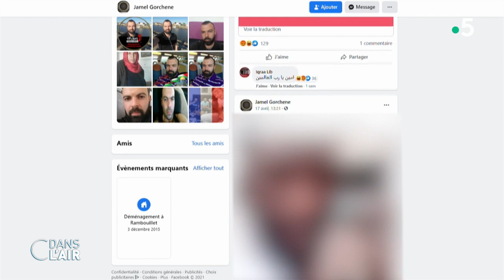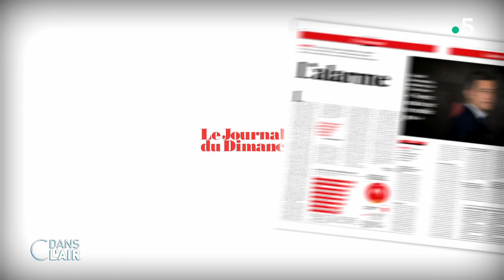Terrorisme, sécurité... Macron à l'épreuve - Reportage cdanslair 26.04.2021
Ce vendredi 23 avril, un homme de 36 ans a fait irruption dans le commissariat de Rambouillet, dans les Yvelines, armé d’un couteau et a tué une fonctionnaire de police. Le suspect, qui a crié "Allahu akbar" au moment de l’attaque, a été immédiatement abattu. Et le parquet antiterroriste a été saisi de l’affaire. Inconnu des services de police et de renseignements, l’assaillant s’était récemment radicalisé et souffrait de troubles mentaux.

Le gouvernement, pointé du doigt ? Les réactions politiques se sont multipliées après cette attaque meurtrière. "Il faut arrêter le laxisme (...) c'est un tour de vis dont le pays a besoin pour être à nouveau en sécurité", a exhorté la présidente du RN Marine Le Pen. "Si on veut lutter contre le terrorisme de manière efficace, il faut d’abord cesser de nier le lien entre terrorisme et immigration", a plaidé Valérie Pécresse, présidente de la région Ile-de-France ce dimanche. "Nous sommes en guerre, nous devons nous donner les moyens de protéger les Français. Je propose une peine de 50 ans pour ceux reconnus coupables de terrorisme", a proposé sur LCI Xavier Bertrand, président de la région des Hauts-de-France. Le porte-parole du gouvernement Gabriel Attal, quant à lui, s’est dit "sidéré" par l'intervention "de vautours", estimant que certains discours à droite "visent à dresser les gens les uns contre les autres".

La justice elle aussi remise en cause ? Ce week-end a aussi été marqué par des manifestations dans toute la France. Des milliers de personnes ont battu le pavé pour contester la décision de la Cour de Cassation, dans l’affaire Sarah Halimi, qui a validé l’irresponsabilité pénale du meurtrier. Ce dernier ne sera pas jugé pour le meurtre antisémite de cette sexagénaire. Le ministre de la Justice, Éric Dupond-Moretti, a d’ailleurs annoncé ce dimanche qu’un projet de loi serait présenté « fin mai en Conseil des ministres » en vue de combler le vide juridique apparu dans cette affaire. Autre procès dont le verdict fait polémique, celui de "de Viry-Châtillon" où 4 policiers ont été blessés dans une attaque au cocktail Molotov menée par une vingtaine de personnes. Cinq d'entre eux ont été condamnés à des peines allant de 6 à 18 ans de réclusion criminelle et huit autres ont été acquittés. Un verdict dénoncé notamment par les syndicats de police.

Dans le registre sanitaire, les plaintes liées au Covid s’accumulent. De nombreux ministres comme Olivier Véran ou Jean-Michel Blanquer se font épingler concernant leur gestion de la pandémie de Covid. "Mise en danger de la vie d’autrui", "homicide involontaire"… Plus d’une centaine de plaintes ont été déposées, à ce jour, devant la Cour de justice de la République (CJR), sans compter les plus de 200 000 modèles de plainte contre X téléchargés sur le site PlainteCovid.

Quelles vont être les mesures proposées par le gouvernement en matière de sécurité ? Sera-t-elle l’un des thèmes centrales de l’élection présidentielle ? Que va-t-il advenir des plaintes déposées contre les membres du gouvernement concernant leur gestion de crise liée au Covid ?

Invités :

- Nathalie Saint-Cricq, éditorialiste politique à France Télévisions

- Jérôme Fourquet, directeur du pôle "opinion et stratégies d’entreprise" de l’Ifop.

- Driss Aït Youssef, docteur en droit public, spécialiste des questions de sécurité

- Ivanne Trippenbach, journaliste à l’Opinion, en charge des questions régaliennes

Diffusion : tous les jours de la semaine à 17 h 45
Rediffusion : tous les jours de la semaine à 22 h 30
Format : 65 minutes